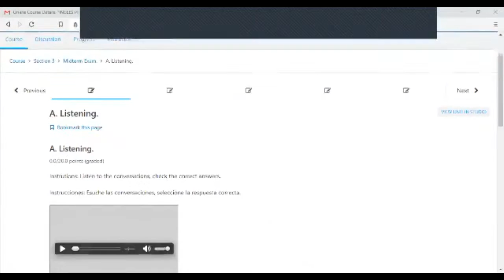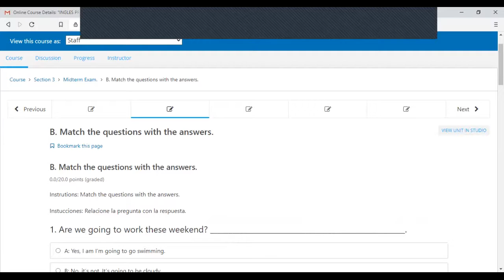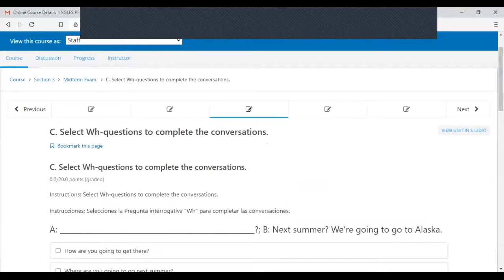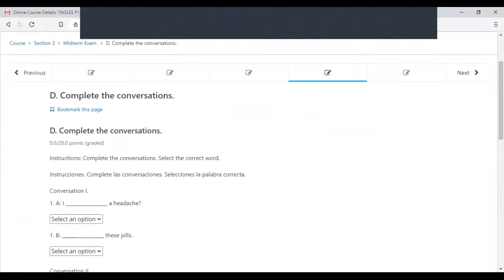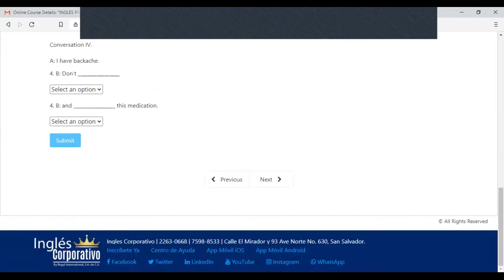Ingles Corporativo-Midterm test Class 8 01-10-2020